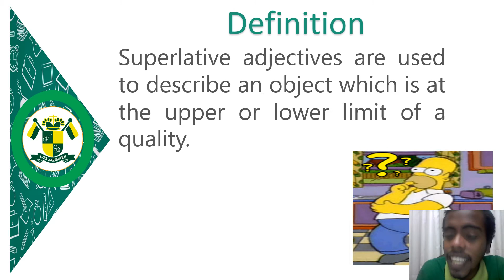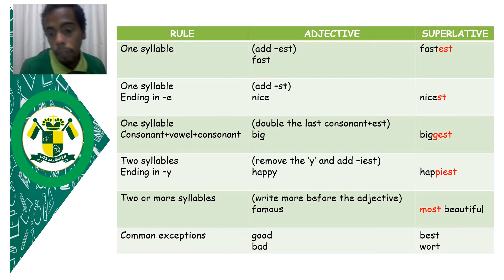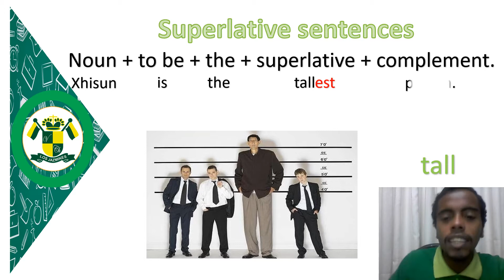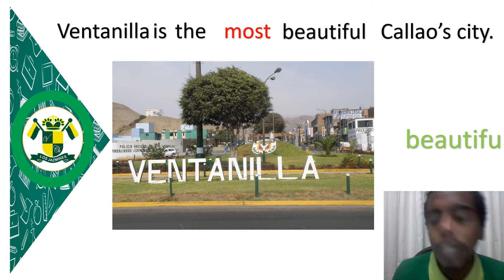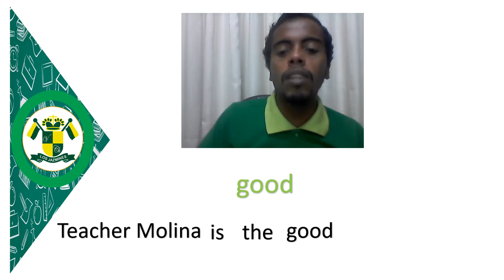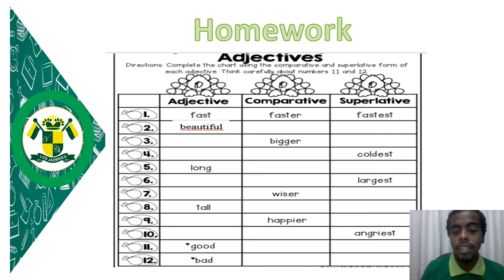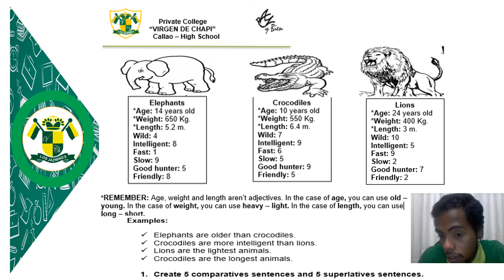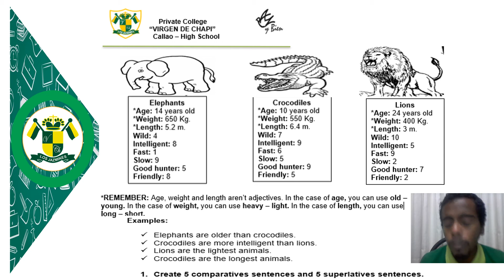Superlative sentences - Teacher Molina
Buen día chicos en especial a toda la familia chapina.
Les dejo un video de apoyo acerca de las oraciones superlativas. Espero les sea de mucha utilidad, nos vemos pronto y quédense en casa.